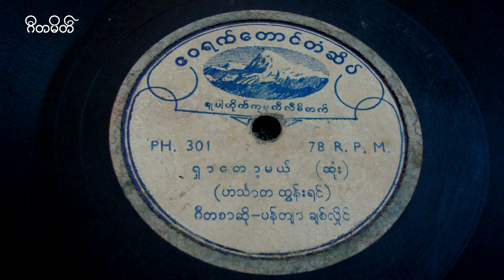ရွာေတာ႔မယ္ (Shar Dot Mae)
ရွာေတာ႔မယ္

ဆို ဟသၤာတ ထြန္းရင္
ဂီတစာဆို ပန္တ်ာခ်စ္လိႈင္

Shar Dot Mae

Vocal - Hinthada Tun Yin
Composer - Pantaya Chit Hlaing